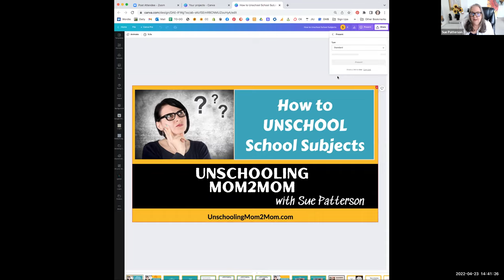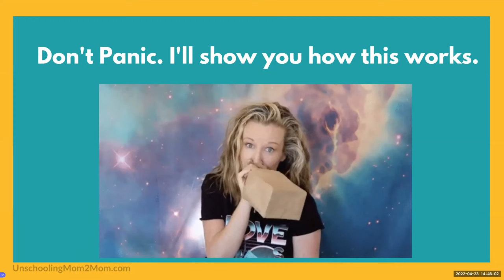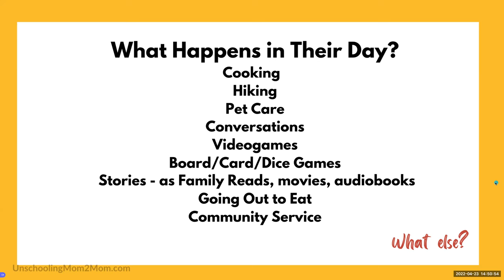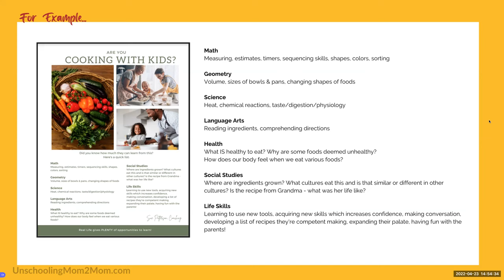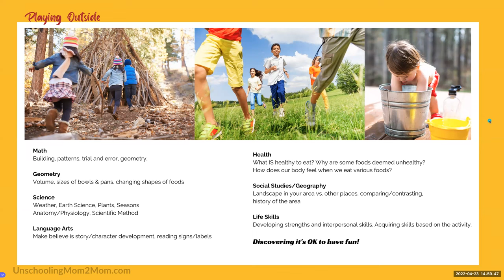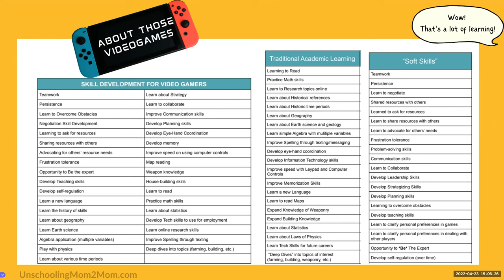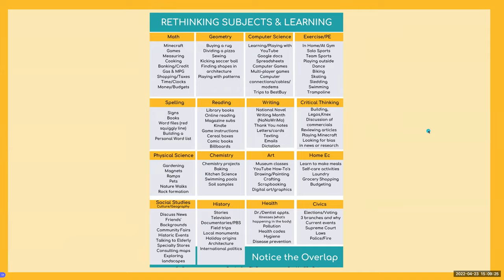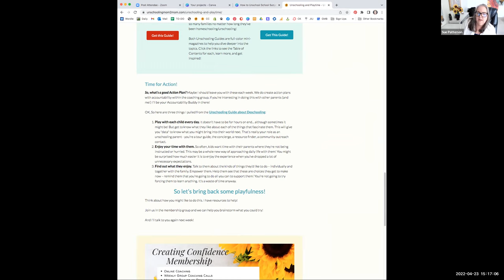How to Unschool School Subjects by Sue Patterson